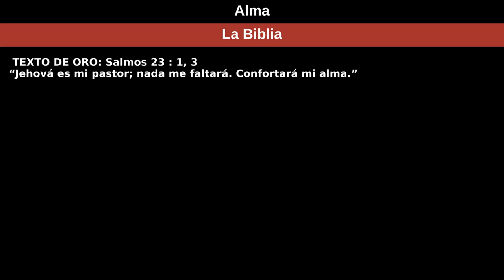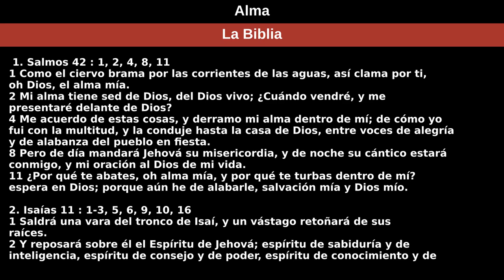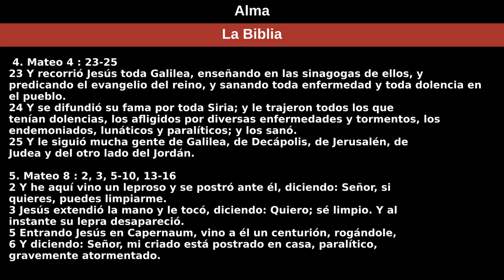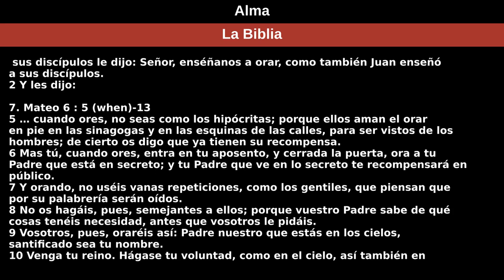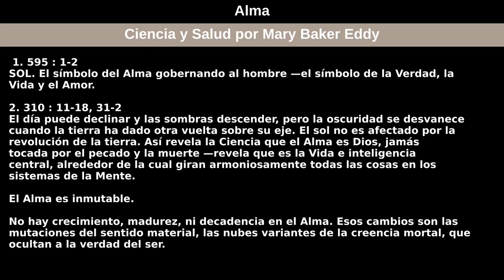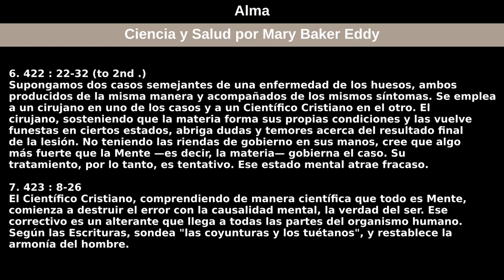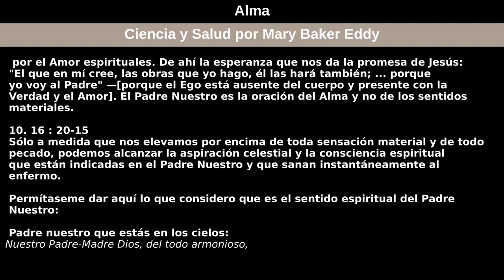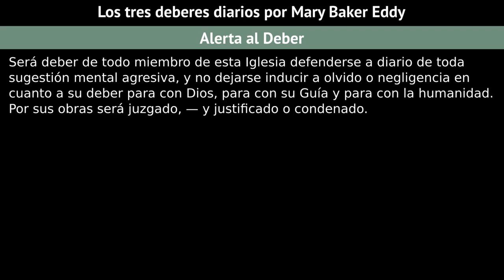16 de agosto de 2020 — Alma